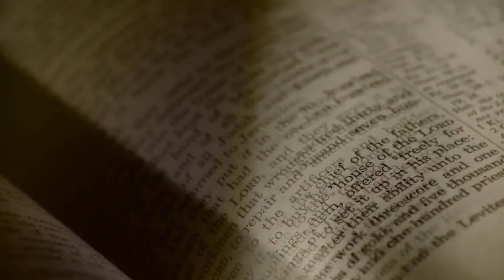Nehemiah 5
A verse by verse study of Nehemiah chapter 5.